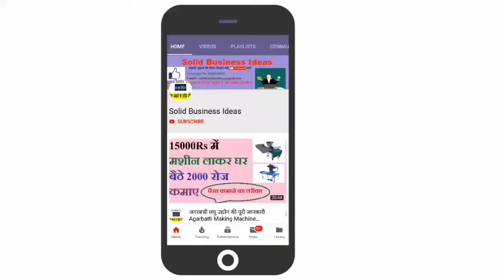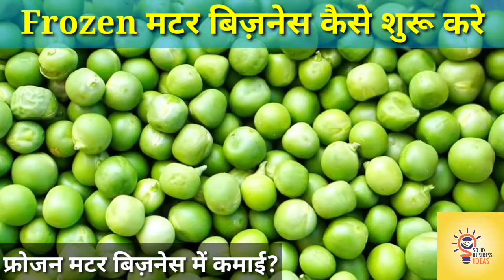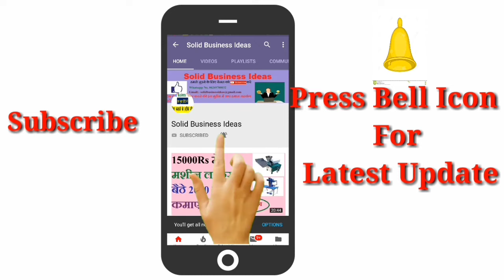How To Start Frozen Peas Packaging Business-Small Business Ideas Frozen Matar,Frozen Food Business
If you want to start a Frozen Peas Packaging Business related startup then this video will help you to arrange all things which are important .So here we will talk about the total arrangement ,investment and profit etc.

Query Solved In This Video Are:-

सभी बिज़नस की और अधिक जानकरी के लिए आप निचे दी गयी लिंक पर क्लिक करे –
1. PMEGP Loan योजना से कैसे 10-25 लाख तक लोन ले-Business Ideas,New Business Ideas,Best Startup Ideas
 2. किसी भी प्रोडक्ट को मार्किट में वायरल करने का तरीका –Marketing Strategies,How to viral Your Product
8. 10 स्टेप्स में किसी में भी बिज़नस में सफल बने-How to become Successful in any business

ABOUT US : Solid Business Ideas is a hindi you tube channel. solid business ideas uploads videos on small business ideas. Home based business ideas will help you to earn money online as well as offline. Solid business ideas paisa kamane ke tarike & kaise ghar baithe paise kamaye ki business tips deta hai .There are many business ideas in India , some business ideas for beginners & some business ideas for women. If you are searching for business ideas in Hindi then you are at right place .We also uploads video on business ideas in India with small investments .Solid business ideas provides step by step guides to make money .You can earn unlimited money with the help of solid business ideas channel .i hope solid business ideas will help you to grow your businesses.